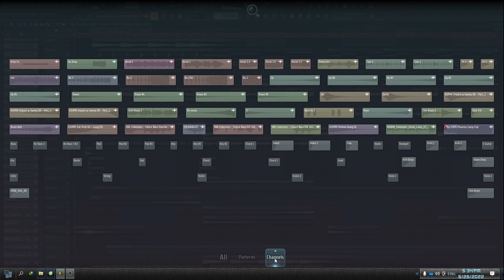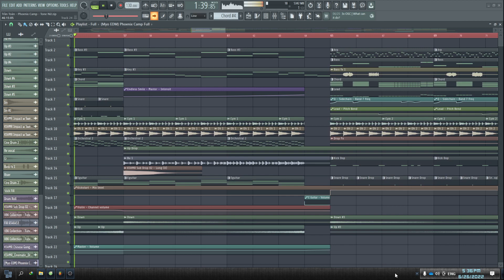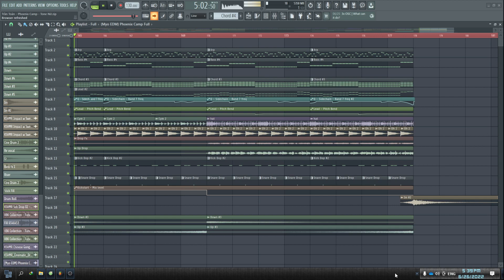VBK Project Show | Phoenix Camp - Trần Toản x VBK x Hà Myo